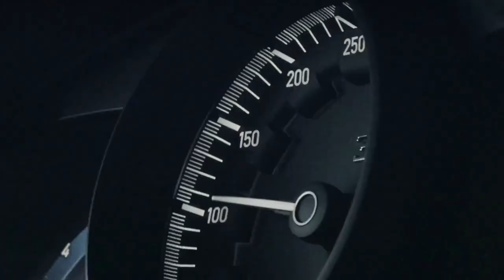🔥 Bugatti Chiron 1500hp - the beast of beasts! Check it out!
The Bugatti Chiron 1500hp, first introduced in 2016, was the first production car to offer 1,500 hp, paving the way for new horizons for hypersport cars. Its 8.0-liter quad-turbocharged W16 engine, advanced 4-wheel drive system and lightweight chassis set new standards for acceleration, top speed and handling, but also for comfort, ergonomics and reliability.
It has since become the reference model for Bugatti's hypersport evolutions, including the Chiron Sport, the Chiron Pur Sport and the Chiron Super Sport.

What is your favorite car?
What is your dream car?

Take care of yourself and your car!🔆